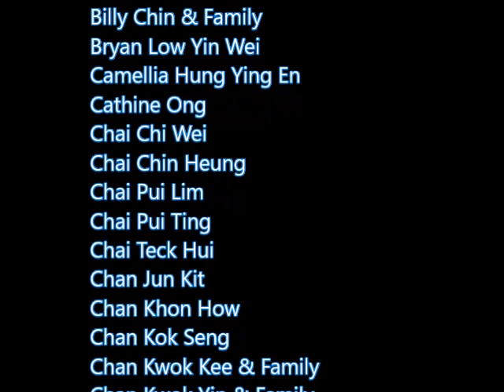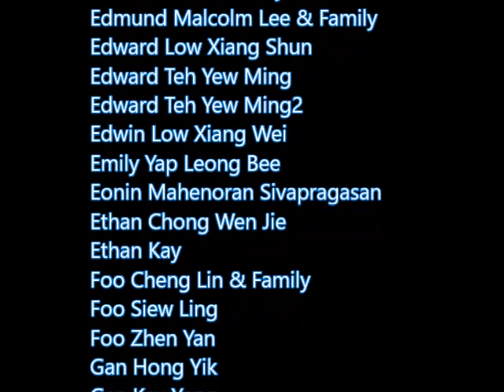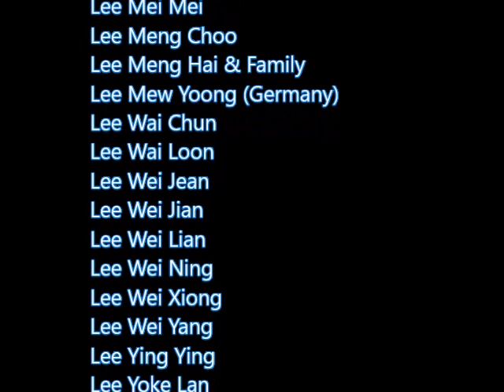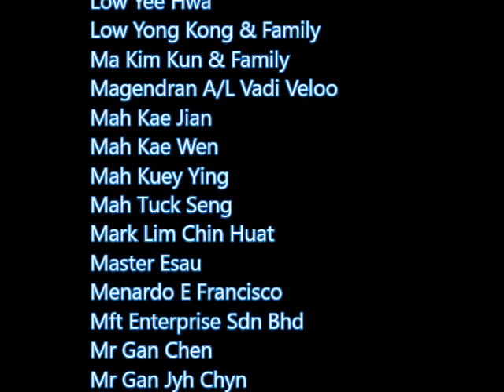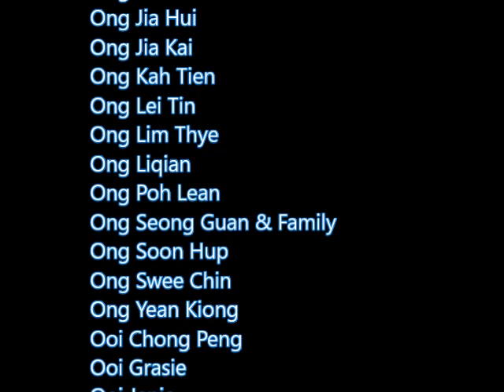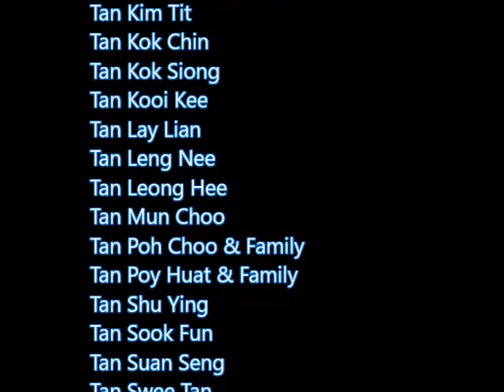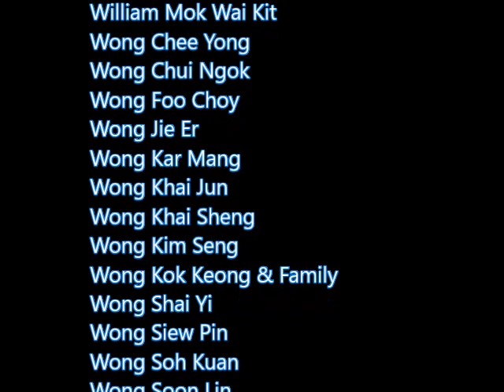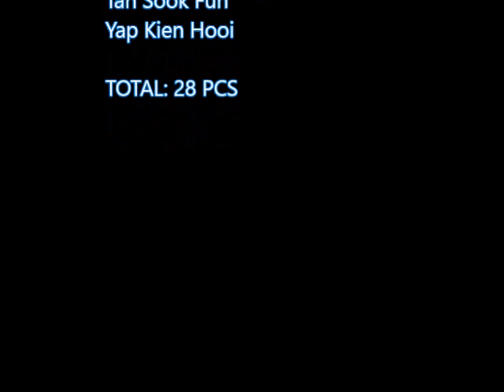lists of cny2023 at samnak suriyo, KL